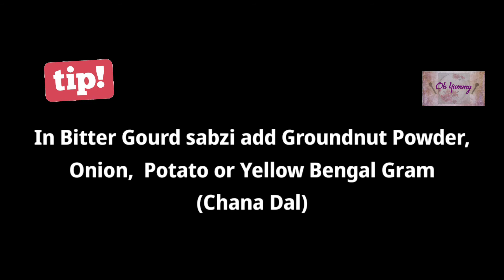करेले को मीठा कैसे बनाए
Hello दोस्तों,
Aj hum dekhenge ki karele ki sabzi ka kadwapan kaise kam kar sakte hain।

Oh Yummy By Monika